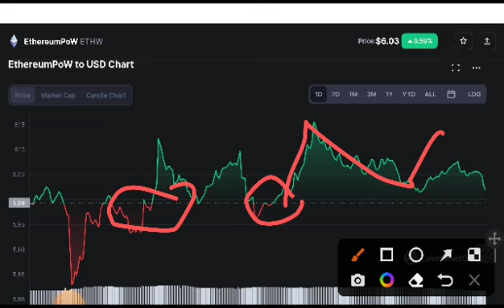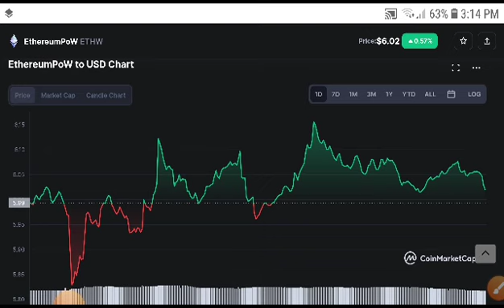EthW coin Alert! Holders! EthereumPow Price Prediction! Ethw News Today